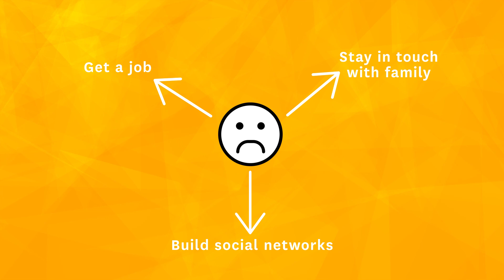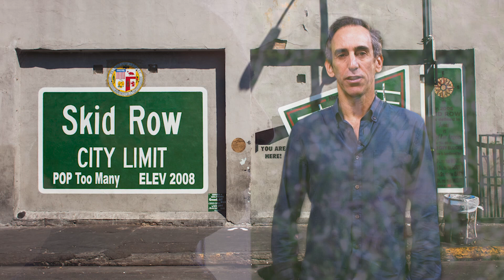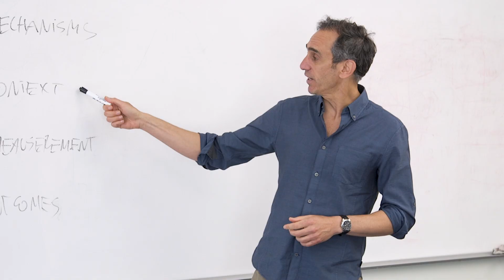Bridging the Digital Divide: François Bar and Hernán Galperin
USC Annenberg Professors François Bar and Hernán Galperin have spent years studying the digital divide and its implications in Los Angeles and around the world. One of their most recent collaborations is with the Los Angeles Community Action Network (LACAN) who work with the homeless population on Skid Row in Los Angeles. Together they worked with the community to co-design a solution to a pressing problem for the homeless population – charging their phones.